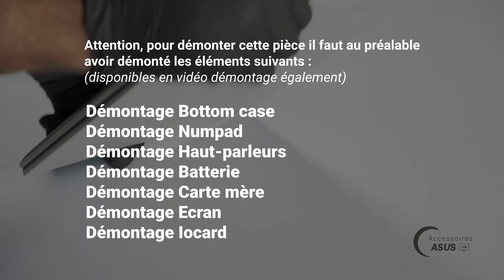Série Asus S413 : comment démonter et changer le topcase clavier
La chaîne Accessoires Asus TV propose des vidéos de démontage et remontage de PC portable Asus.

Ces vidéos ont pour but de vous aider à réparer vous-même des pièces cassées ou défectueuses.

Vous trouverez les pièces détachées compatibles avec votre modèle de PC portable sur notre
Vous pouvez faire une recherche affinée en 4 clics à l'aide de notre métaconfigurateur, ou en tapant la série de votre Asus S413 dans le moteur de recherche principal, ou encore en contactant directement notre équipe technique via notre formulaire de contact.

Ces vidéos ont pour but de vous donner des conseils techniques et de vous aider à chaque étape du processus de démontage et de remontage.
N'hésitez pas à contacter un professionnel si vous ne pensez pas pouvoir réaliser les différentes manipulations.
Accessoires Asus TV ne peut-être tenue responsable en cas de dommage et de blessures.

Vous pouvez retrouver notre kit de démontage 122 outils en suivant ce lien :

Démonté et remonté par Jean-Michel G, technicien informatique certifié